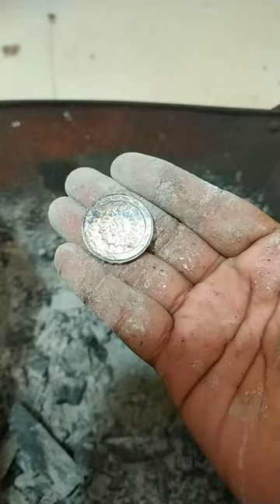धन की पोटली व्यापार में उन्नति । बंधन से छुटकारा। दिन दोगुनी रात चौगुनी तरक्की